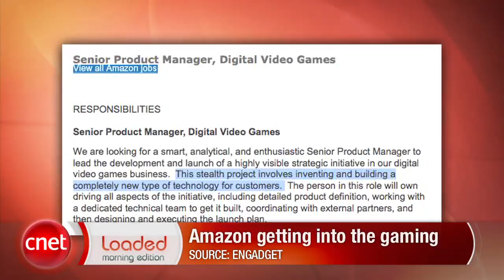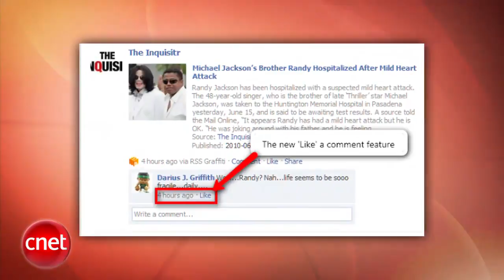Loaded: Morning Edition: Game on for Amazon?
You can now "Like" a comment within Facebook, buyers of the iPhone 4 may have to wait longer than expected, and Amazon may be getting into the video game business.